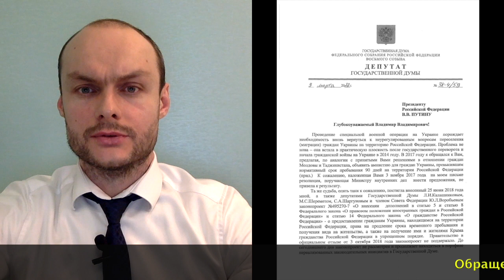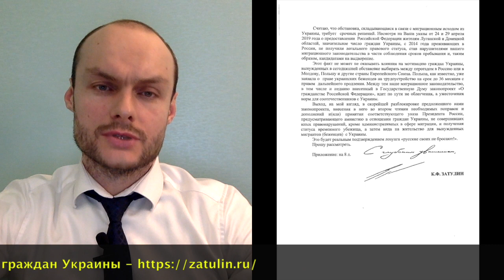КАК ПРОДЛИТЬ С ПАСПОРТОМ УКРАИНЫ, ЛНР, ДНР РЕГИСТРАЦИЮ / МУ БЕЗ ВЫЕЗДА ИЗ РФ?! Миграционный юрист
В этом видеообзоре обсуждаем варианты продления миграционного учёта, регистрации гражданами Украины, ЛНР, ДНР, пребывающими на территории РФ без выезда за пределы Российской Федерации в 2022 г.
Рекомендую ознакомиться с обзорам о СРОКАХ ПОЛУЧЕНИЯ ГРАЖДАНСТВА РФ 2022 по ДЕЙСТВУЮЩЕМУ и НОВОМУ ЗАКОНУ О ГРАЖДАНСТВЕ, в том числе о сроках ПРИСЯГИ.

📌 ГРАЖДАНСТВО РФ 2022 по БРАКУ. СПОСОБЫ ПОЛУЧЕНИЯ, в том ЧИСЛЕ по НОВОМУ ПРОЕКТУ ЗАКОНА О ГРАЖДАНСТВЕ

🌍Источник информации, видео, фото заставки МВД РОССИИ, и др., ссылки в описании.

ДРУГИЕ УСЛУГИ ДЛЯ ГРАЖДАН:
• ЖИЛИЩНЫЕ ВОПРОСЫ (СДЕЛКИ С НЕДВИЖИМОСТЬЮ и др.)
• СЕМЕЙНЫЕ ВОПРОСЫ.
• НАСЛЕДСТВО
• ЗЕМЕЛЬНЫЕ ВОПРОСЫ
• ТРУДОВЫЕ СПОРЫ
• БАНКРОТСТВО ФИЗЛИЦ;
• СПОРЫ С ЗАСТРОЙЩИКОМ и др.